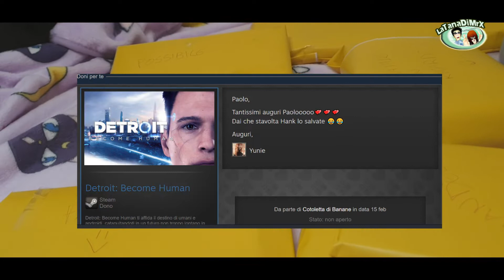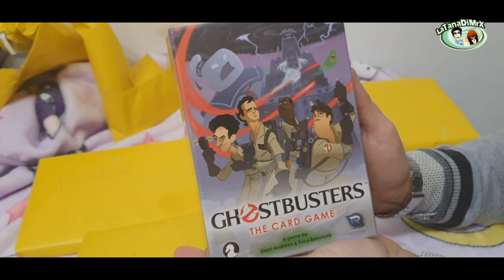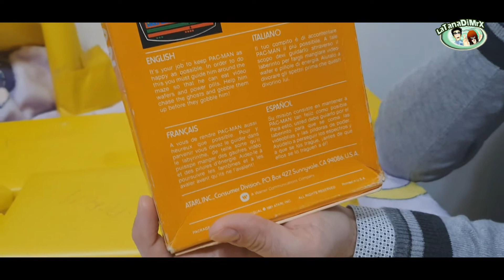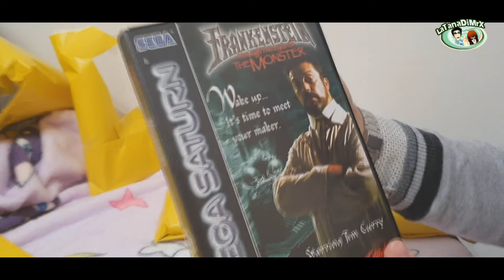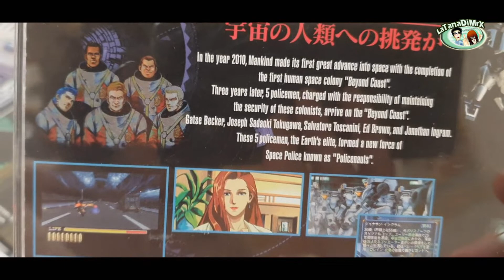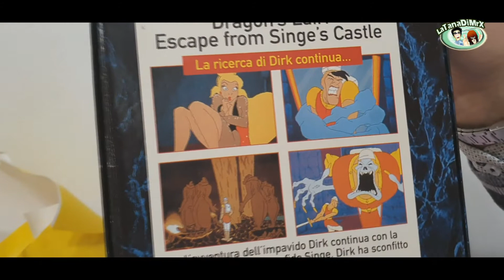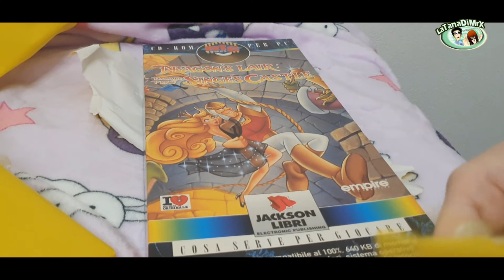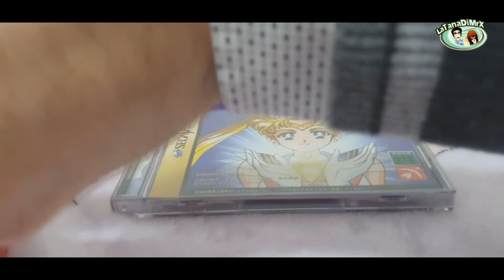REGALI DI COMPLEANNO OGGI SONO 33 PER MR.X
Oggi vogliamo festeggiare con voi, il compleanno di Mr.X!
Fategli tanti auguri di BUON COMPLEANNO ;D
Chissà se i regali che gli ho fatto, gli saranno piaciuti ;)
Ringraziamo anche i due GRANDI AMICONI per aver regalato: GRANDIA 2 HD REMASTERED
-Chiara